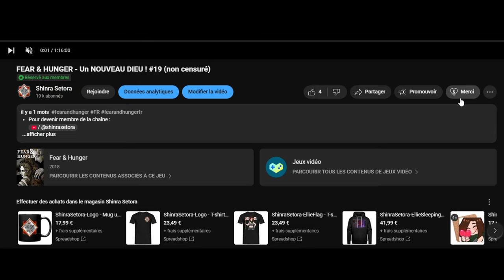Événement : RESHALA SAUVE TARKOV : Boss Allié à 100% d'apparition ! - PVE ESCAPE FROM TARKOV